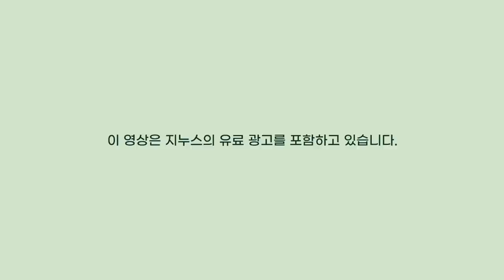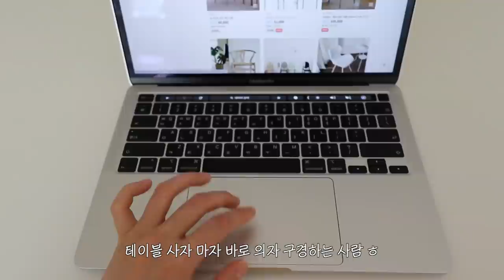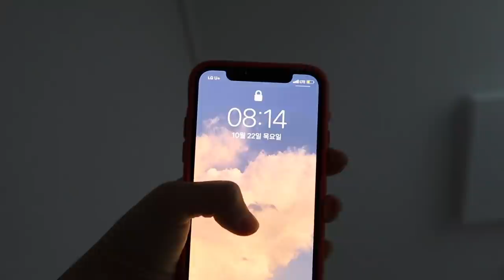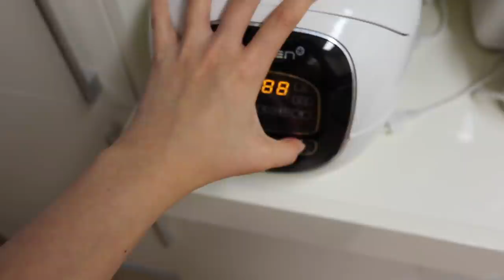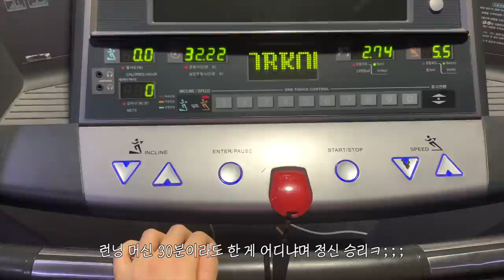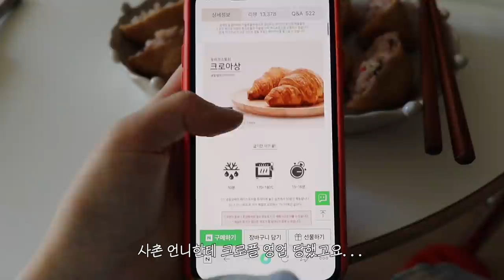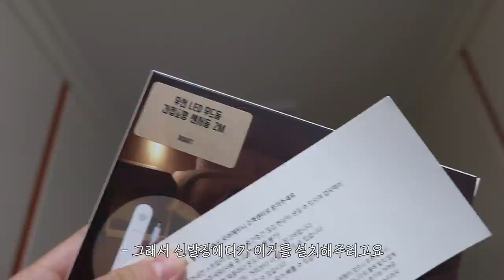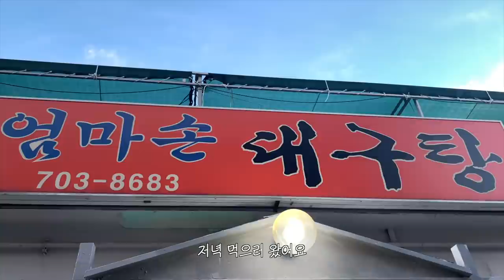vlog. 이사 후 자취방 꾸미는 브이로그. 지누스 매트리스 언박싱🛌 드디어 도착한 식탁과 블라인드. 현관 센서등 설치하기. 크로플 만들고 파김치 만들고🧇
안녕하세요. 이번 영상도 열심히 택배 뜯고 자취방 꾸미는 브이로그입니당! 많이 기다려주시는 룸투어는 저으ㅣ 자취방 꾸미기가 끝날 때까지😅 조금만 기다려주세요...ㅎ 아직 맘에 쏙 드는 의자를 못 찾아서. ㅎ 미완성(?)이에용🥺 그럼 저는 마지막. 백수 라이프로 또 찾아올게요. ^^. 항상 행복하세요🖤

camera Canon G1x mark3, i phone XS